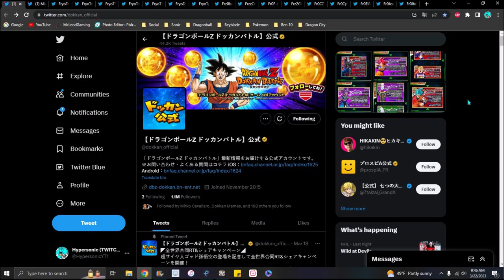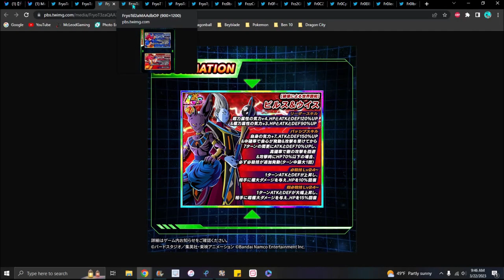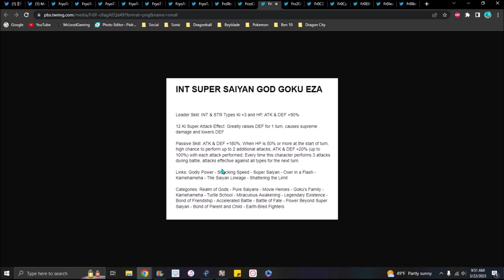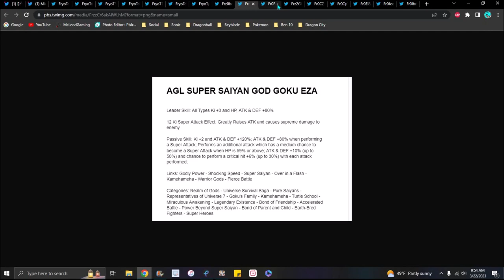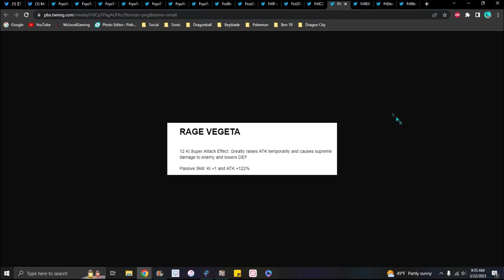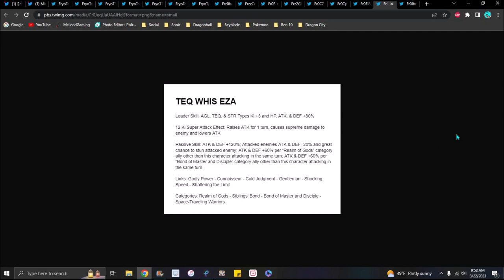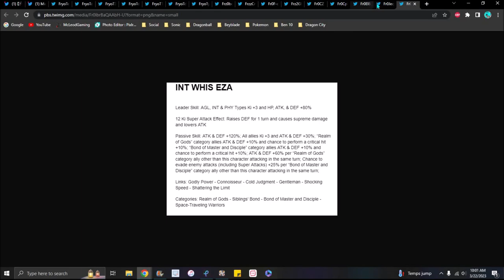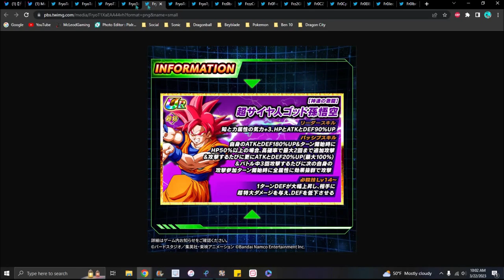ALL OMEGA MID!!! ??? 9 BRAND NEW EZA'S ARE HERE FOR SAIYAN DAY 2023 ARE HERE!!! DBZ Dokkan Battle